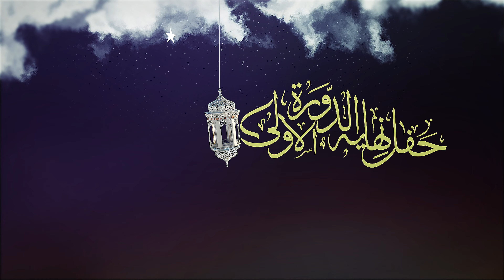خديجة القرس | حفل نهاية الدورة الاولى موسم 23-22 | فئة البراعم { أقل من 7 سنوات } | كُتاب نور البيان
حفل نهاية الدورة الاولى موسم 23-22 | فئة البراعم { أقل من 7 سنوات } | كُتَّاب نور البيان
كُتَّاب و روض نور البيان لتحفِيظ وتجويد القرآن الكريم
تحفيظ القرآن الكريم - محاربة الأمية - دروس الدعم و التقوية - الخط العربي ... للمزيد من المعلومات يرجى الإتصال بالإدارة : 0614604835 / 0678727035
شارع محمد جودار بن عبد الله العمارة 290 حي مولاي رشيد م5
موقع الجغرافي لكُتَّاب نور البيان لتحفِيظ وتجويد القرآن الكريم
الصفحة الرسمية لكُتَّاب نور البيان لتحفِيظ وتجويد القرآن الكريم
الموقع الرسمي لكُتَّاب نور البيان لتحفِيظ وتجويد القرآن الكريم
القناة الرسمية لكُتَّاب نور البيان لتحفِيظ وتجويد القرآن الكريم
كُتَّاب_نورالبيان_لتحفِيظ_وتجويد_القرآن_الكريم
كُتَّابن_ورالبيان
لتحفِيظ_وتجويد_القرآن_الكريم
كُتَّاب_نور_البيان_لتحفِيظ_وتجويد_القرآن_الكريم
كُتَّاب_نور_البيان
لتحفِيظ_وتجويد_القرآن_الكريم